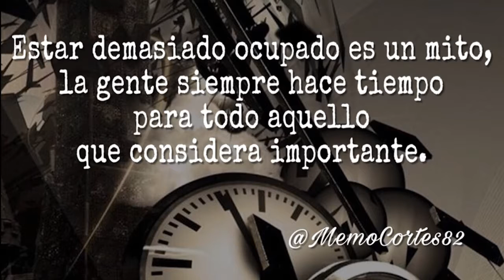Tiempo - Reflexión (voz: Memo Cortes)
Una pequeña reflexión